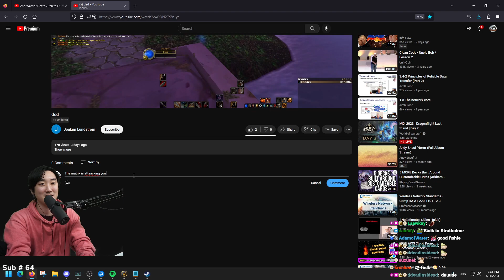THE WORST WAY TO DIE IN HARDCORE CLASSIC